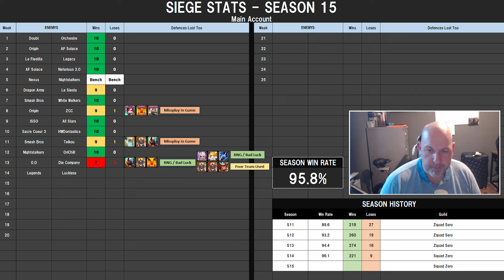Siege Wars | SZ v AF Legends v Luckless / Gullyside v Adrenalina v Clas Destino | Summoners War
Twitch (Currently Inactive due to work)

Thanks
Amiza